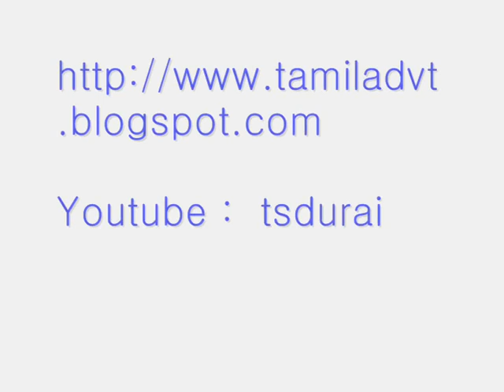Closeup Nerunki varuvai - HIT SOUTHINDIAN TAMIL ADVERTISEMENT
Closeup